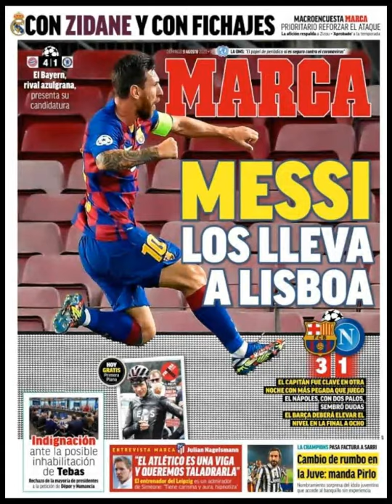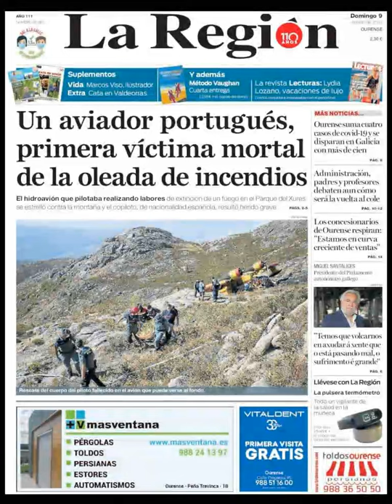Noticias Domingo 9 Agosto 2020 Principales Titulares Portadas Diarios Periódicos España Spain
Principales Titulares de Noticias en Portadas Diarios Periódicos Españoles del Domingo 9 de Agosto de 2020 ¿Que le Parecio este día?